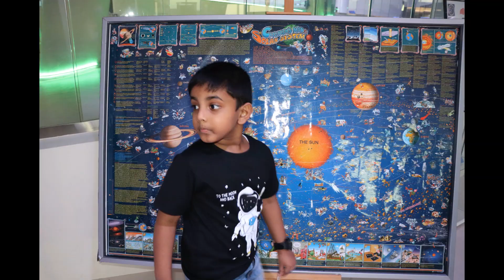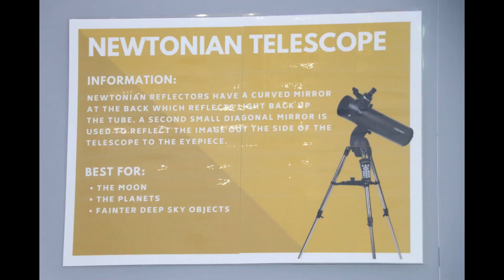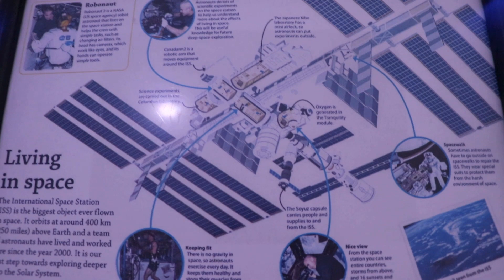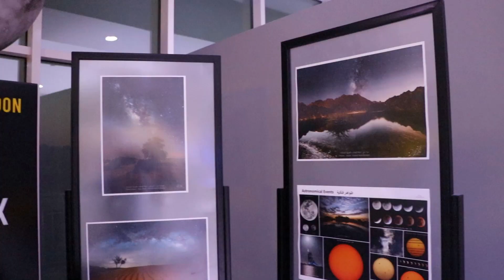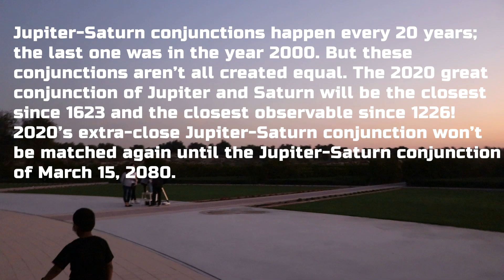The ‘Great’ Conjunction of Jupiter and Saturn - December 2020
A great conjunction is a conjunction of the planets Jupiter and Saturn, when the two planets appear closest together in the sky. Great conjunctions occur approximately every 20 years when Jupiter "overtakes" Saturn in its orbit